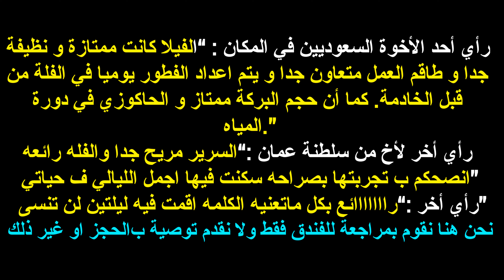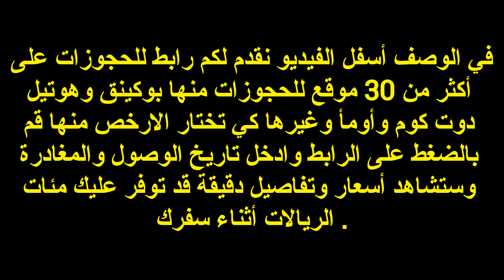فيلا ديانا بالي أحد الفيلالات الجميلة في بالي اندونيسيا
هذه الفيلا  في وجهة نظرنا انها جيدة للأقامة فيها 3 أيام وسعرها معقول مقابل الخدمة والموقع لكن ننصحك بالاطلاع على كامل التفاصيل قبل الحجز من خلال الرابط بالأسفل